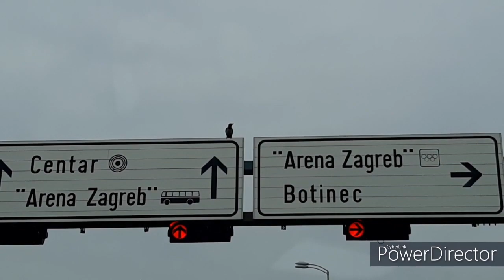Zagreb | Odlazak u shopping | Arena Centar & Arena Park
Shopping centri u Hrvatskoj počeli su raditi 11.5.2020.
Shopping malls in Croatia started to work at 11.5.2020.

In this video I used a free music from YouTube library